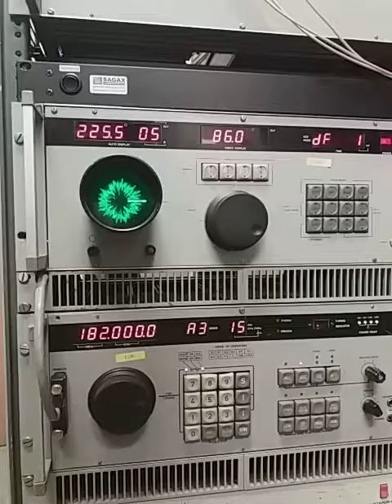analog receiver with DF processor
analog receiver with DF processor, we replaced this receiver with digital, software defined receiver and kept the original DF antenna